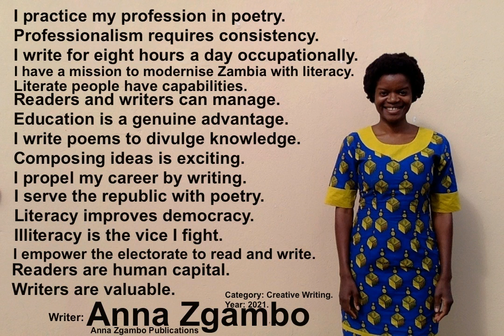Anna Zgambo Writes | Republic of Zambia.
I practice my profession in poetry.
Professionalism requires consistency.
I write for eight hours a day occupationally.
I have a mission to modernise Zambia with literacy.
Literate people have capabilities.
Readers and writers can manage.
Education is a genuine advantage.
I write poems to divulge knowledge.
Composing ideas is exciting.
I propel my career by writing.
I serve the republic with poetry.
Literacy improves democracy.
Illiteracy is the vice I fight.
I empower the electorate to read and write.
Readers are human capital.
Writers are valuable.

Writer: Anna Zgambo.
Place written: Lusaka, Zambia.
Category: Creative Writing.
Vocalist: Anna Zgambo.
Genre: Poetry.
Album: Listen to Anna Zgambo.
Track: 23.
Year: 2021.

This artwork was made in the Republic of Zambia
by Anna Zgambo.

Hear all the poems in this album: ListenToAnnaZgambo.